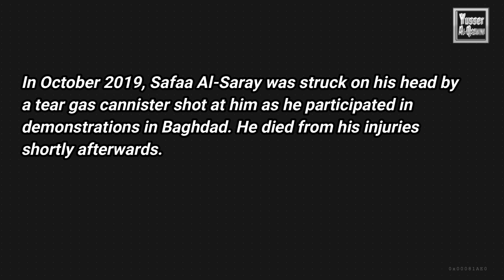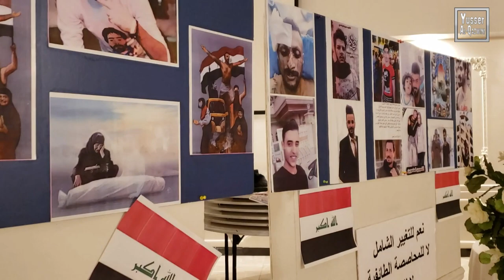حفل تضامني مع مظاهرات العراق Solidarity with Iraq Protesters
I made this short video (with English subtitles) about the event that we had in Michigan last week in solidarity with Iraqi protesters.
تقريري عن الحفل التضامني الذي اقامته الجالية العراقية في ميشغان تحت شعار "قتل المتظاهرين اسقاط لشرعية الحكومة" والمجد والخلود لشهدائنا الابرار" ونعم للتغيير الشامل... لا للمحاصصة ... لا للفساد" و" ارحلوا". الصور من صفحة الصديق علي دب دب  والفديو من مونتاجي